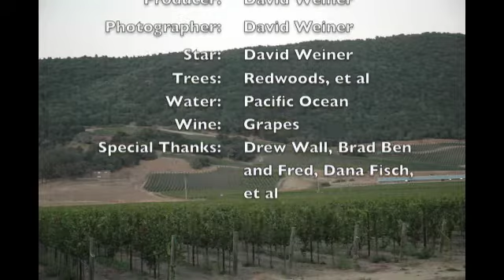West Coast Trip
Trip from Seattle down to San Francisco